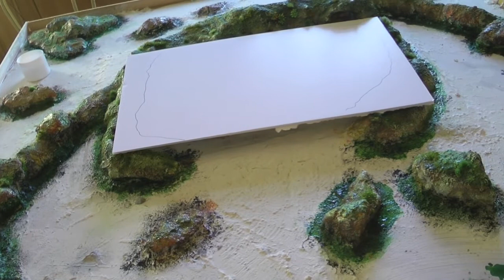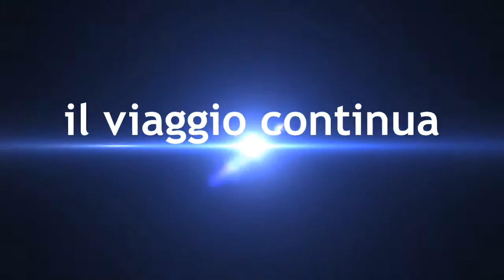Modellismo Per Quadri , Diorama Caraibi 14 Fuck The World